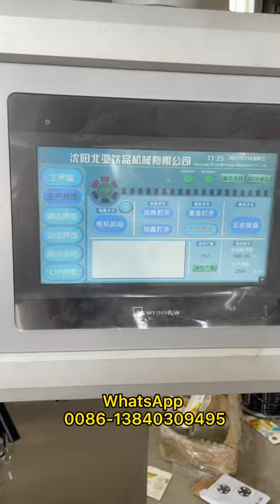Pineapple juice hot filling machine in carton packaging, fully automatic type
Speed: 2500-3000 cartons per hour
Servo control
Filling volume: 250-1000ml
With capping system, automatic CIP cleaning system
Shenyang Beiya Beverage Machinery